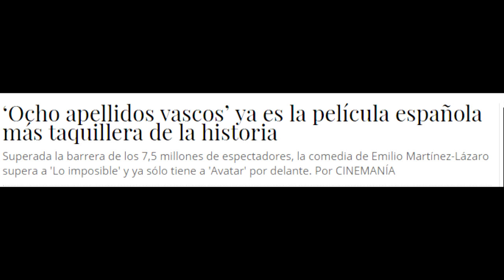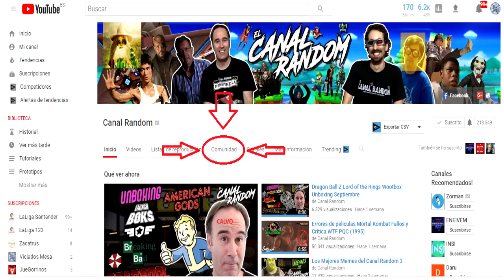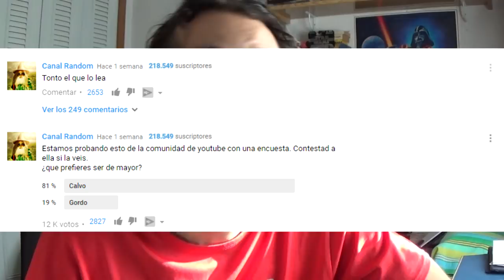CRITICA KINGSMAN Critica de Peliculas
CRÍTICA DE KINGSMAN Con el gran Samuel L Jackson

Con motivo del estreno de la segunda parte, Thrawn nos trae las impresiones de la primera película, así si no conocéis la saga, es un buen momento para empezar.